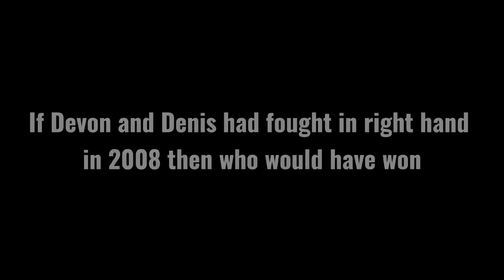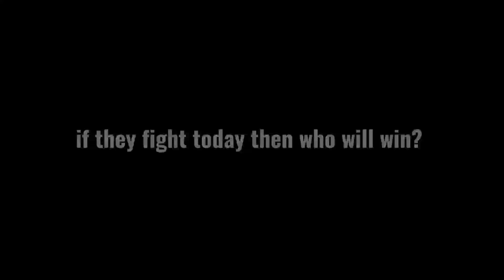DENIS CYPLENKOV vs DEVON LARRATT || Who Will Win?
This video is featured about Denis Cyplenkov and Devon Larratt. it's about only assumptions that if Devon and Denis had fought in 2008 who would have won. and if today they fight then who will win?